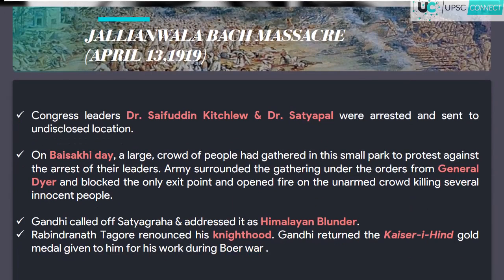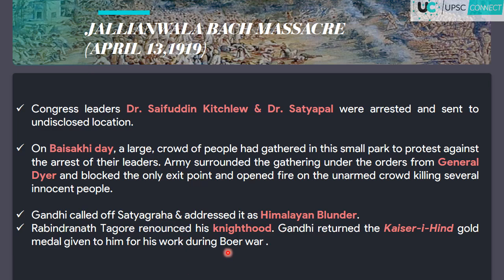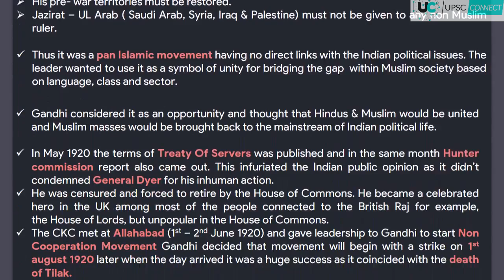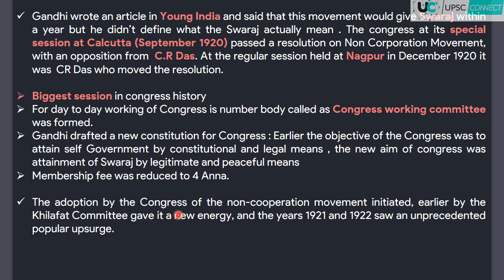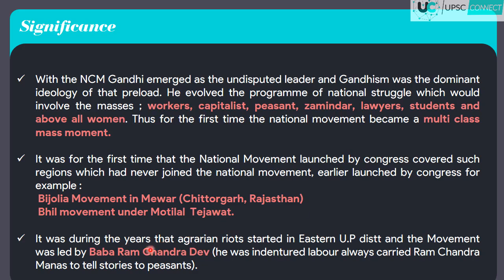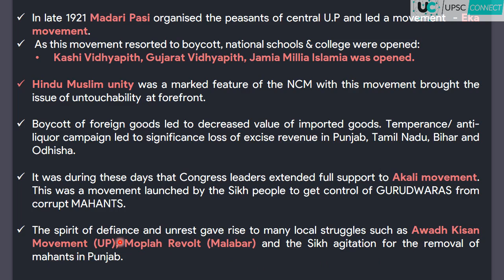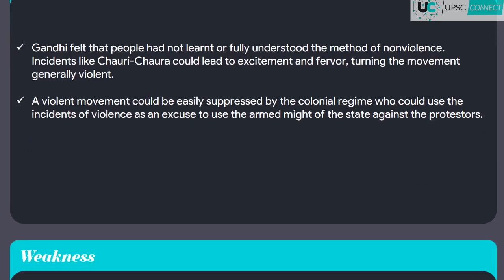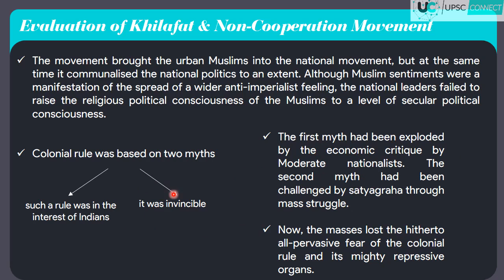Modern History for UPSC CSE /IAS, UPPCS : Gandhian Era | UPSCCONNECT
The Gandhian Era represented a special time in Indian History when Gandhi Ji was preaching for freedom and all of India was behind him in support.